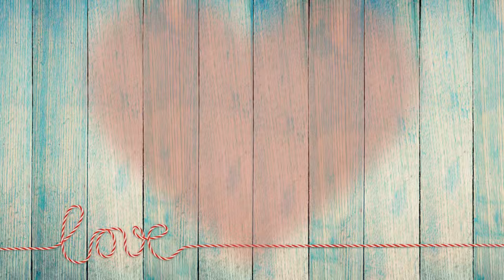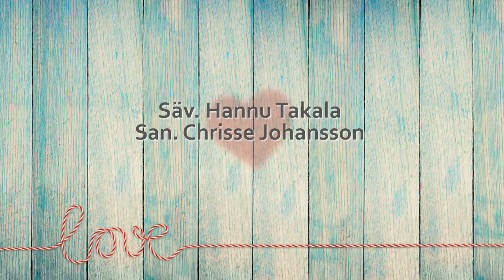SINÄ OLIT HÄN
Sinähän se olit hän , valo elämän .💕

Säv. Hannu Takala
San. Chrisse Johansson
Oma mixaus tästä tunteellisesta biisistä :)